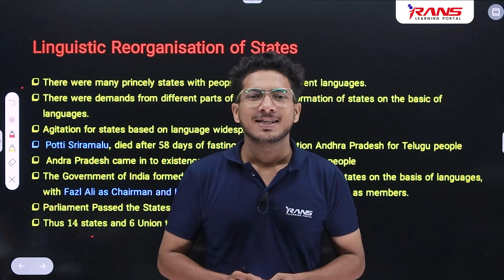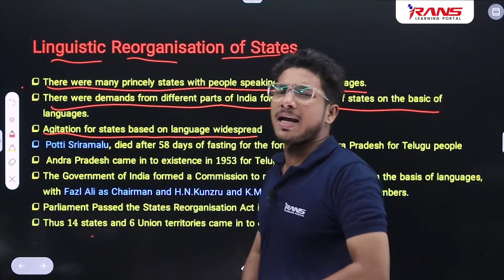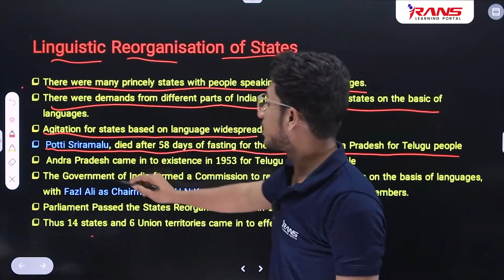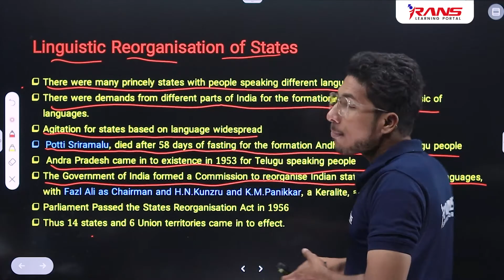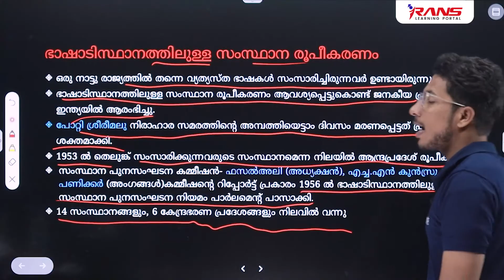SSLC History | Linguistic Reorganisation of states | ഭാഷാഅടിസ്ഥാനത്തിലുള്ള സംസ്ഥാന രൂപീകരണം | Rans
In this educational video, we dive deep into the fascinating world of light and its reflection. 🌟

Have you ever wondered how mirrors work or why objects appear in mirrors exactly as they are in real life? Join us on this enlightening journey as we explore the science behind the reflection of light.

👍 If you found this video informative and engaging, please give it a thumbs up, subscribe to our channel for more educational content, and hit the notification bell so you won't miss any of our future videos.

We love hearing from our viewers and are here to help with any queries you may have.